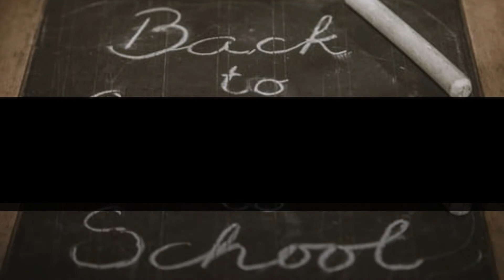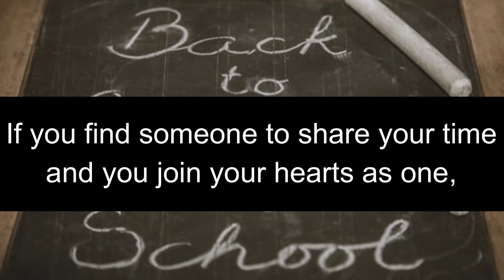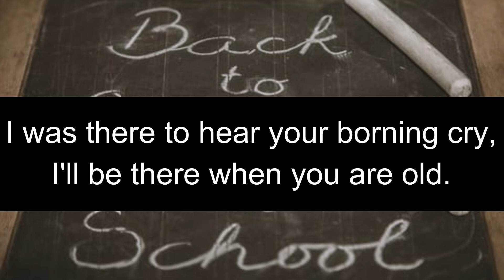August 26 2020 Hymn of the Week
As fall begins to take shape and children return to their academic studies, even though it may look and feel different this year, we are reminded that God is there with us every step of the way in this beautiful hymn - I Was There to Hear Your Borning Cry by John Ylvisaker.